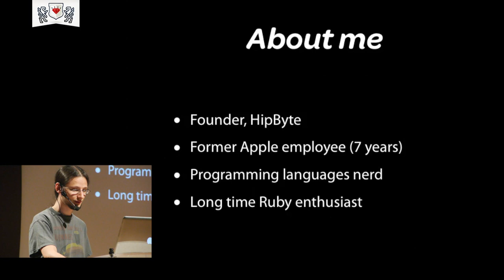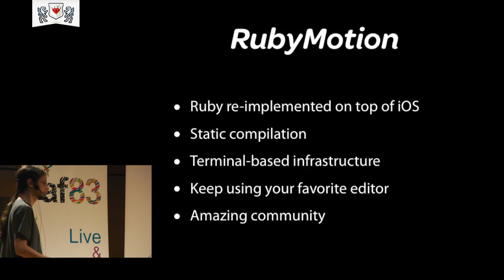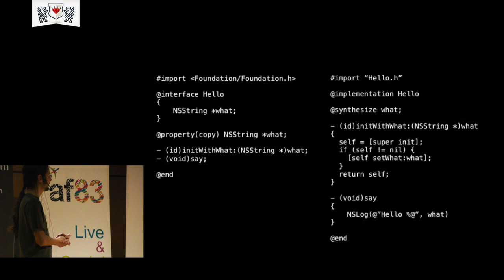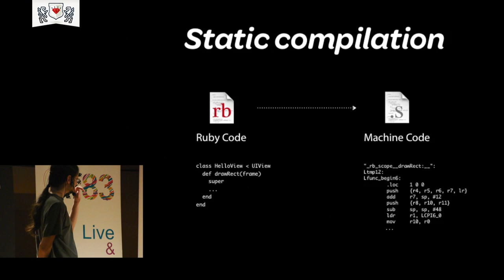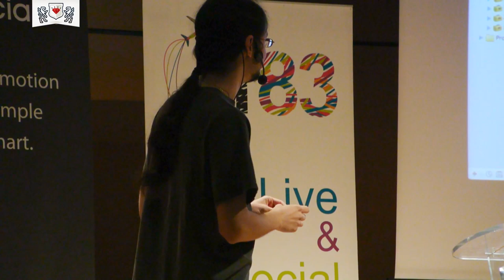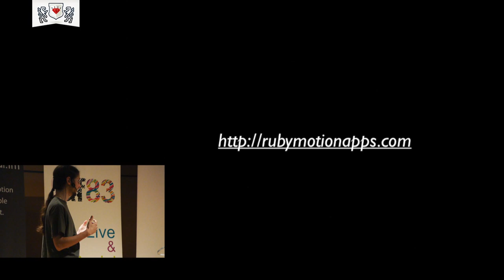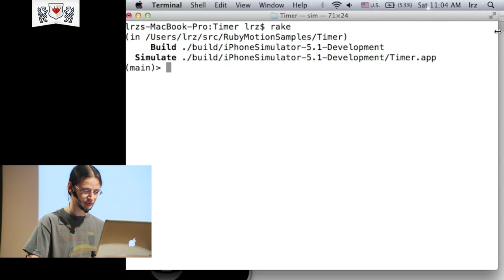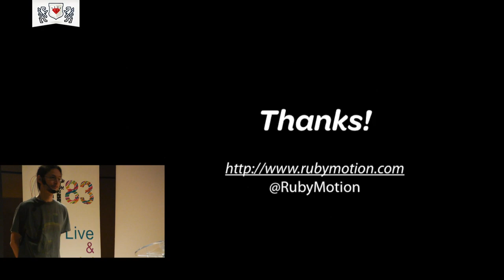RubyMotion: Ruby In Your Pocket - Laurent Sansonetti - RuLu 2012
RubyMotion is a revolutionary toolchain for iOS development using Ruby. With RubyMotion, developers can finally write full-fledged native iOS apps in Ruby, the language you all know and love. In this session, we will cover what RubyMotion is and how easy it is to write an app with it.

Laurent is the founder of HipByte, a new company that crafts revolutionary software tools. He worked at Apple for 7 years as a senior software engineer, on both iLife and OS X. A long time rubyist, he created and still maintains the MacRuby project. In a previous life, he worked on IDA Pro and was an active contributor to RubyCocoa and GNOME.